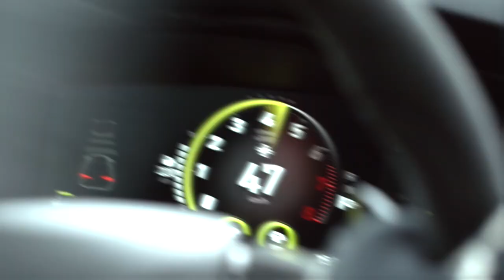This is not how you are used to see the Lynk & Co Cyan Racing drivers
When the dust had settled after the victorious WTCR Race of China, the Lynk & Co Cyan Racing drivers Yann Ehrlacher, Yvan Muller, Thed Björk and Andy Priaulx got out of their racing suits into their suits, swapping the Lynk & Co 03 TCR race car for the Lynk & Co 03 road car.